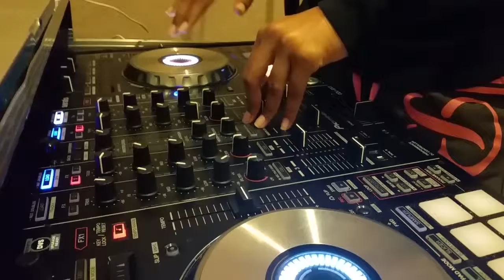Learning how to scratch.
Orlando School of music. Learning how to scratch